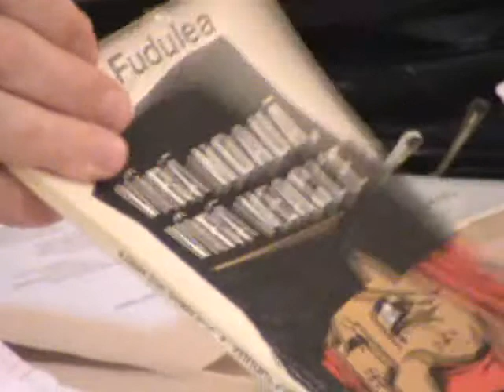Cola Fudulea la S C A Bucuresti p2